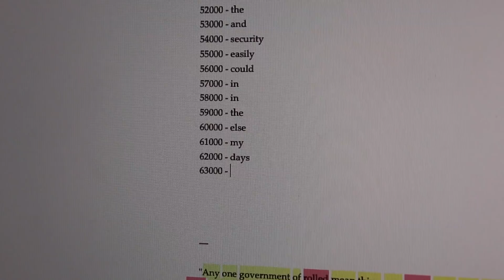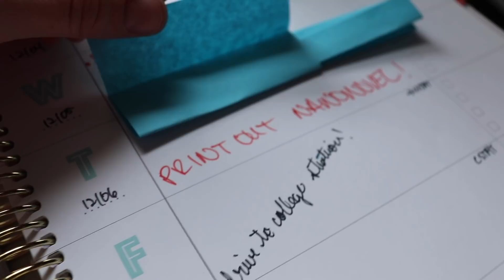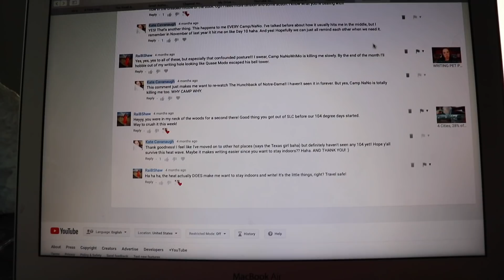WHAT'S NEXT?! // "day 35"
I finished (almost) everything and TOMORROW I will be printing out my NaNoWriMo novel. AHHHH! Let's chat changes made in this draft, next steps, and a little more about 2019 writing goals.

Do you plan your writing year around the Camps or NaNoWriMo like I do?
Do you already know what project(s) you'll be working on in 2019 or for any of the Camps/NaNoWriMo?
(I didn't ask this in the video) but do y'all have any kind of publication goals for 2019?!?! LET ME KNOW.

P E O P L E   M E N T I O N E D   /   S H O U T - O U T S   :

M Y   N A N O W R I M O   S E N T E N C E  :
"Any one government of rolled mean thing was grade have year stunt safe into an the strange have refinement of it bed some had to I said again and over the be moved can already who typing I be food is more I felt a nice didn't trailed working took tried the and security easily could in in the else my days the..."